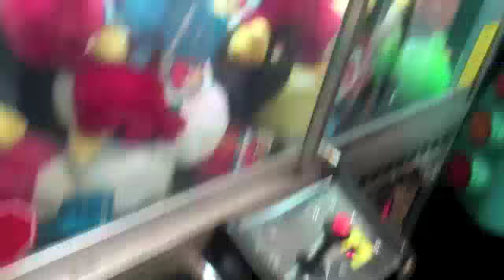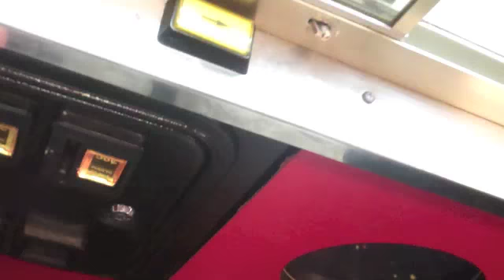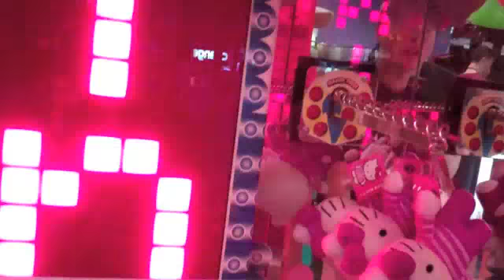Claw Mayhem: Making a Fan's Day!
Today im back at TILT and i run into one of may fans! To make his day in my opinion i make an episode with him! Enjoy!